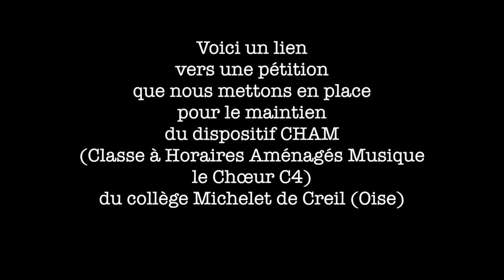Les C4-CHAM de Creil (Oise) - Les Voix de Creil - Les Voix de la Solidarité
Appel pour signer une pétition demandant le maintien, dans son état, de la section CHAM - C4 du lycée Michelet de Creil (Oise - France).
Les CHAM-C4 de Creil sont vraiment une ouverture pour toutes et tous. Ouverture sur les cultures, les solidarités, les épanouissements, la qualité d'expression, etc.
Merci de prendre le temps de regarder cette vidéo.